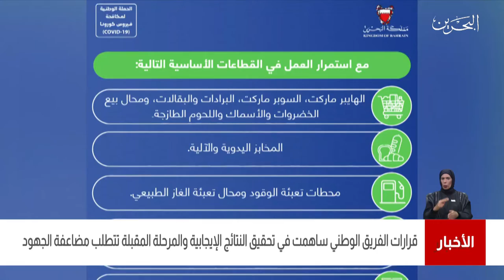البحرين مركز الأخبار : قرارات القريق الوطني ساهمت في تحقيق النتائج الإيجابية 09-06-2021